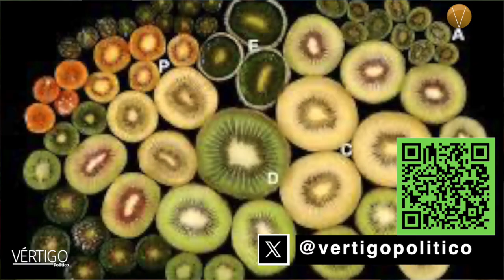CON MEJORAMIENTO GENÉTICO LOGRAN FRUTOS MÁS RESILIENTES.